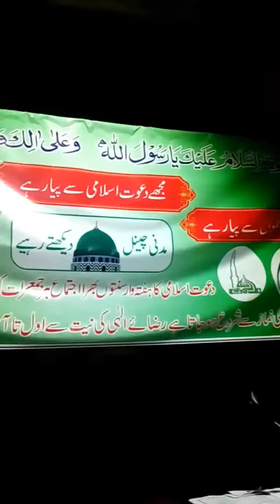Monthly Faizan Madina Ijtema Kotla Arb Ali Khan A gathering full of saints DNA News HD Pakistan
اگر آپ کے پاس ٹیلنٹ ہے تو موبائل فون سے ابھی ڈائل کریں 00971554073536